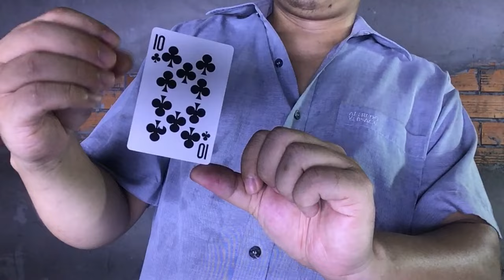this floating card trick tutorial you can do with a durian or even a Tesla truck